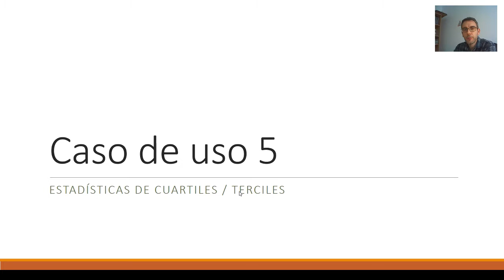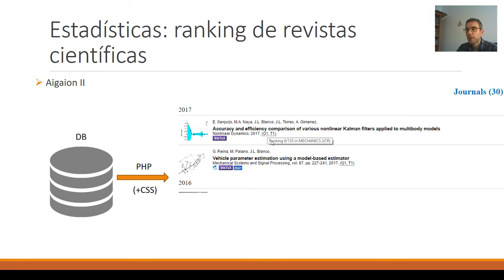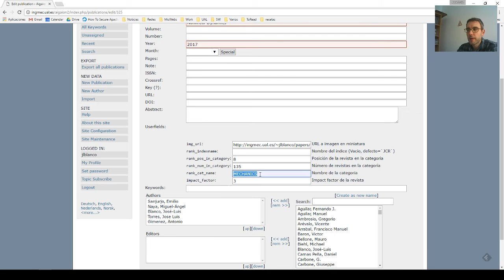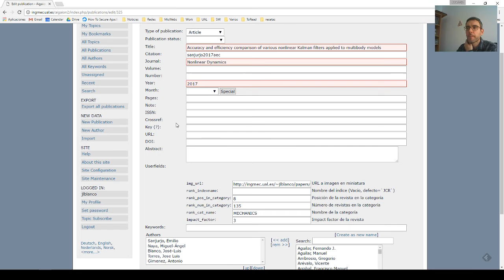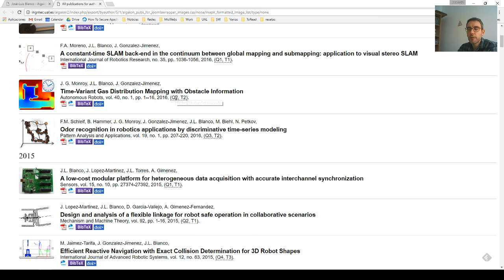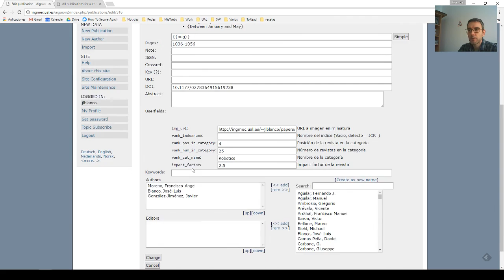Tutorial: Aigaion II (gestor listados de publicaciones online) - (Parte 3)